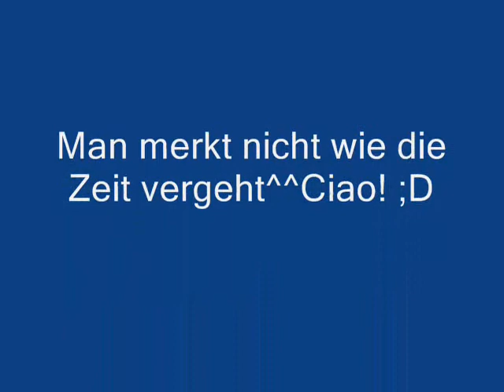Let's Play (BLIND) Kirbys Adventure (GERMAN) Part 14: Mangalesestunde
Tja...